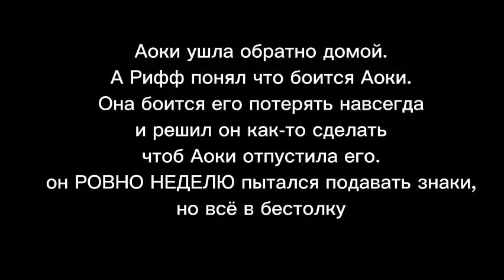Двойная Жизнь 7 серия